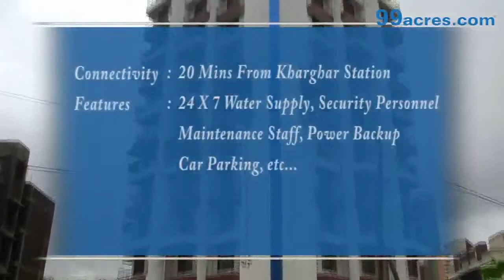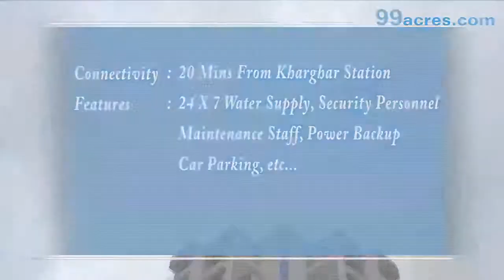SOMESHWAR RESIDENCY KHARGHAR NAVI MUMBAI 17928